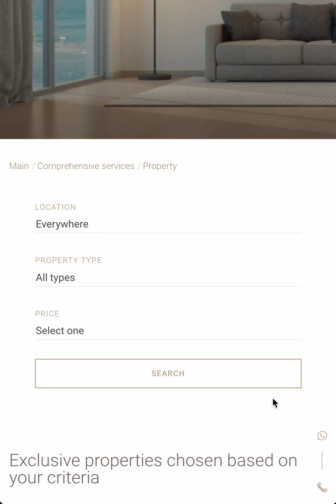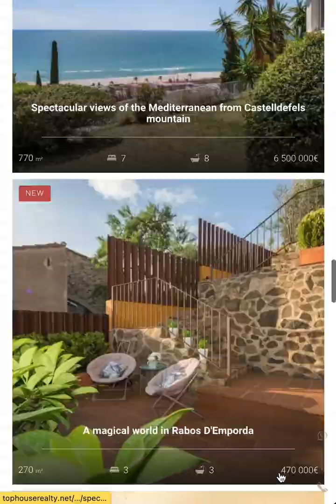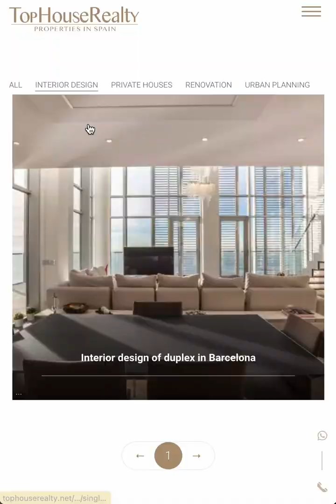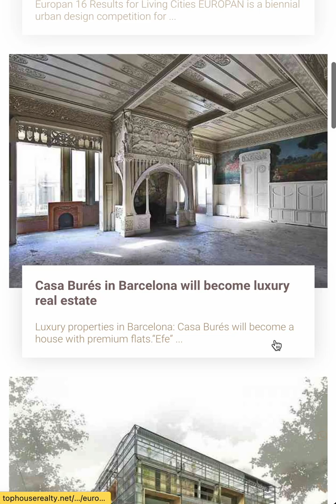Мобильная версия веб-сайта для одной из компаний Каталонии по продаже недвижимости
Мы создали веб-сайт для одной из самых уважаемых компаний Каталонии по продаже недвижимости на трех языках: английском, испанском и русском.

Ключевые элементы веб-проекта:

Многоязычная функциональность сайта;
Удобство пользователей: UI/UX дизайн сайта;
Комплексные стратегии SEO оптимизации;
Гибкая и масштабируемая структура сайта;
Ключевой компонент сайта: каталог недвижимости;
Принципы минималистичного дизайна;
Доказанная эффективность в привлечении потенциальных клиентов.

Откройте для себя силу гибкости и масштабируемости с веб-сайтом Fenix Digital Technology.

Наш сайт обладает гибкой функциональностью, специально разработанной для управления обширным каталогом недвижимости. Способная выдерживать высокие нагрузки при одновременном посещении сайта многочисленными пользователями, наша надежная инфраструктура обеспечивает бесперебойную работу сайта.

Для того чтобы веб-сайт THR привлекал целевых клиентов, мы провели тщательную SEO-оптимизацию. Исследуя релевантные ключевые слова и реализуя стратегическое размещение контента, мы повысили видимость сайта и привлекли потенциальных клиентов, активно ищущих услуги в сфере недвижимости в Испании.

Кроме того, мы запустили блог, который предлагает ценные идеи и руководства, утверждая THR в качестве авторитета в отрасли архитектурного проектирования и строительства элитных домов.